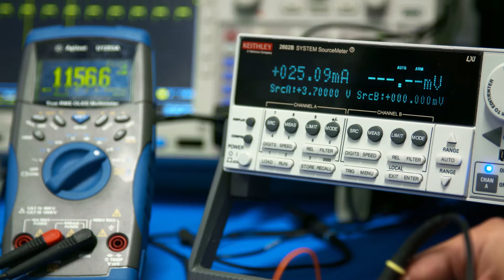Meet the Ireland design team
Intel Ireland - A Design hub for the Internet of Things and Wearables

In September 2013, Intel announced a new family of products called Quark, designed for the Internet of Things (IoT) and Wearable computing space. In October of that year the first Quark solution was launched, called Galileo, targeted at education and maker communities. This was shortly followed by the introduction of Quark based solutions for IoT in Industrial, Energy and Transportation. These technologies were designed in Ireland by a team of people based at the Leixlip campus. The Leixlip team continues to grow and plays an integral role in both Intel’s Quark Solutions division and Internet of Things group and in 2015 the Irish team were instrumental in the delivery of the Intel® Curie™ module, a complete low-power solution designed for wearable devices and consumer and industrial edge products.

Noel Murphy, Intel IOT/Wearable Design Leader, talks about the role of the Irish design team and introduces us to some of the team members.